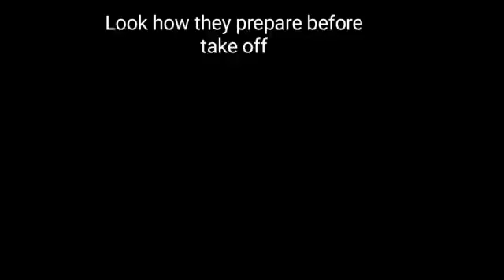ಸುದ್ದಿ ಸ್ಫೋಟ.... ನೈಜ ನಿಖರ ಸುದ್ದಿ - ಓಂಕಾರ ಎಸ್. ವಿ. ತಾಳಗುಪ್ಪ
ಅತ್ಯುತ್ತಮ ಛಾಯಾಗ್ರಾಹಕ